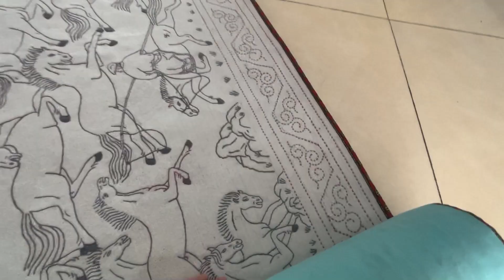【牧牧】203 72岁牧民阿姨做皮袄子多厉害？7张羊皮缝衣服，纯手工价值翻20倍